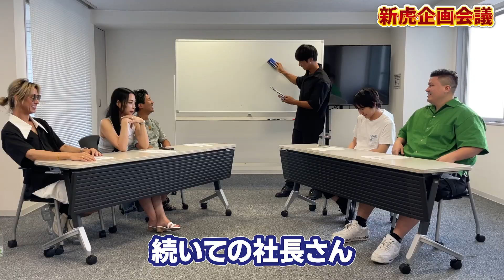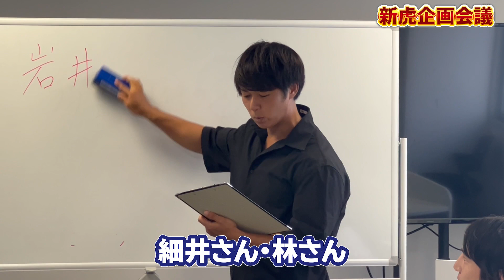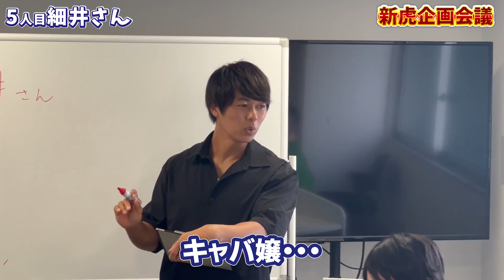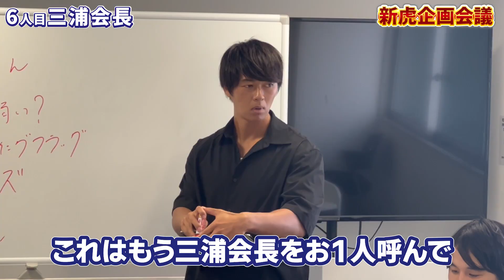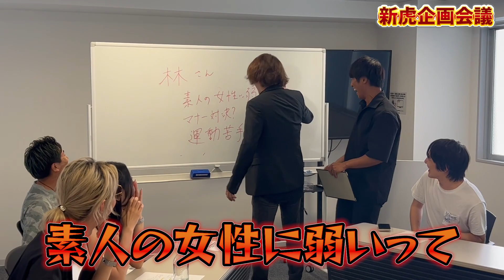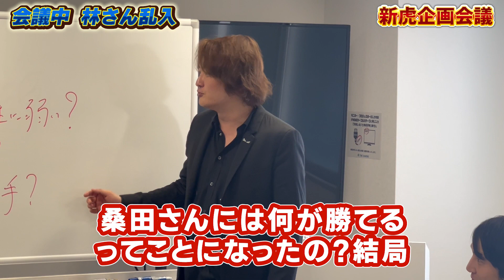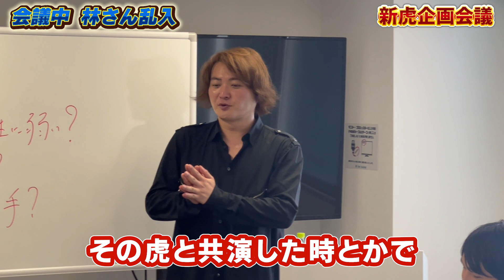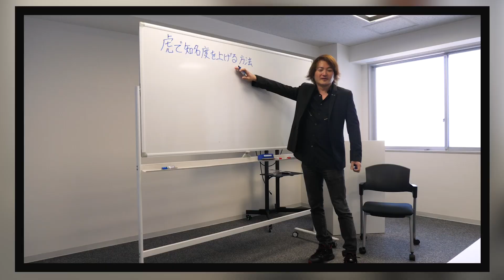【令和の虎】新虎の企画会議に林社長乱入で一触即発!?（後編）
＼稲葉信がSNS業界に革命を起こす！／
Instagramチャットボット【iステップ】だけでなく、

稲葉信を中心とした虎たちの挑戦やSNS版TigerFundingを更新するチャンネルです。

もくじ
00:00​　前編の振り返り
00:23　企画会議後半戦スタート！！
00:35　4人目、岩井主宰
02:50　5人目、細井社長
05:10    6人目、三浦会長
08:20　7人目、林社長
10:38    会議中、林社長乱入！？
17:33　次回、林社長直伝の有名になる方法とは？

▶前回の動画
【令和の虎】先輩たちを倒すために新虎が企画会議をしたら盛り上がりすぎたww（前編）

【iステップ今なら14日間無料トライアル実施中】

↓こちらの情報もCHECK↓
▶稲葉信個人Instagram